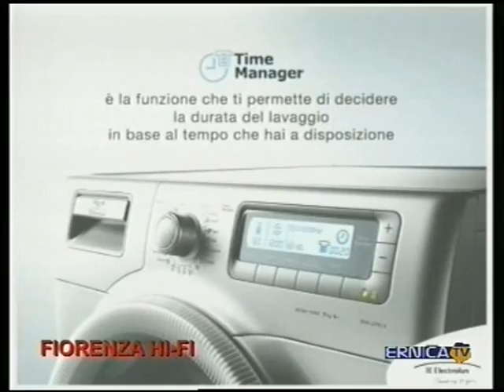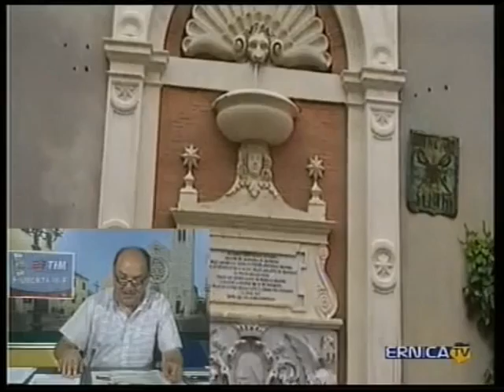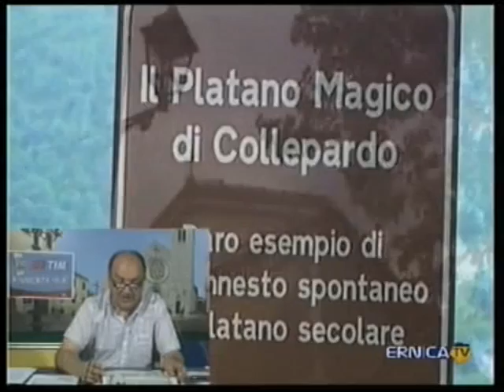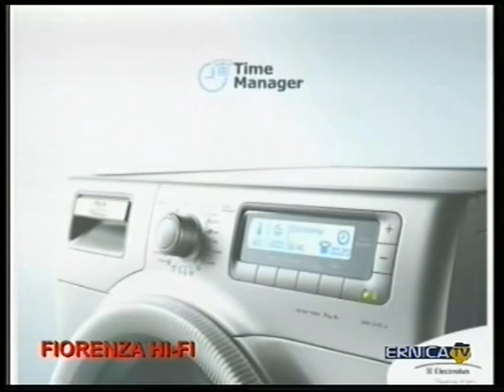Ernica TV 2013-07-12 Rassegna ciociara